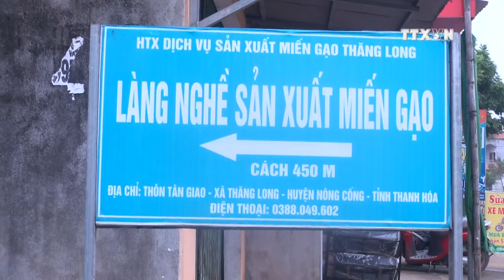Vermicelli making village bustle for Lunar New Year 2020